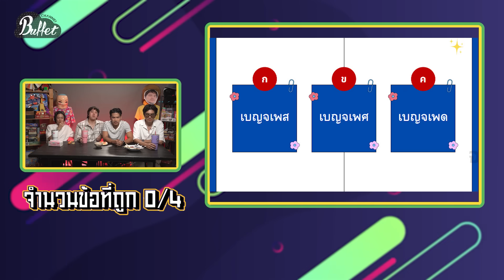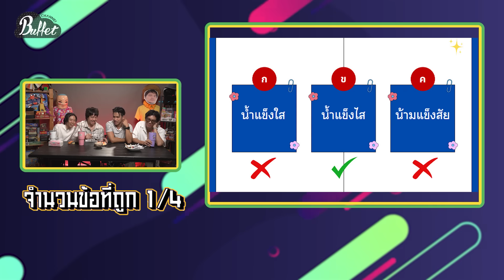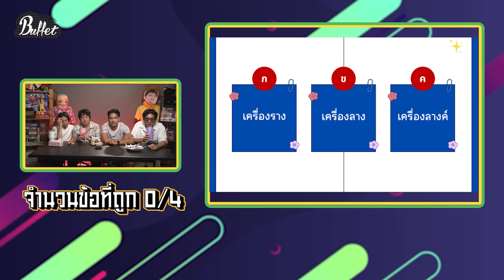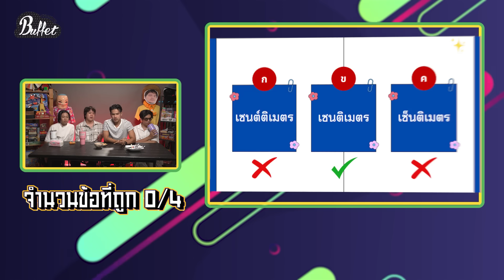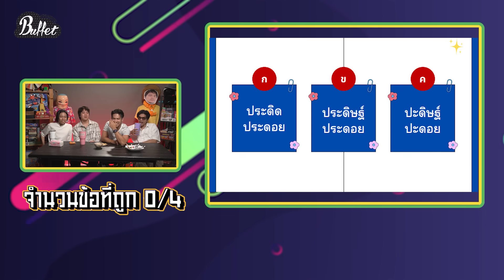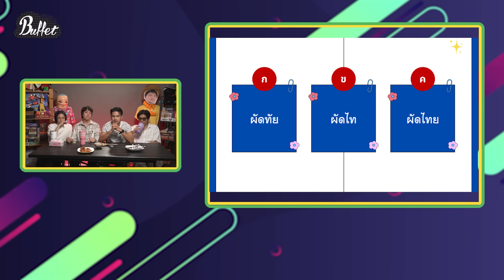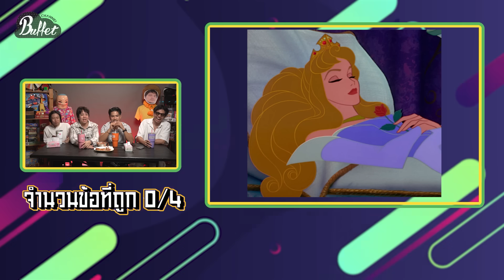ความรู้ในหัวเอาตัวให้รอด ! EP.14 - BUFFET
ตอบถูกบ้างผิดบ้าง แต่กุ้งย่างขอนะตัวนึง !!!